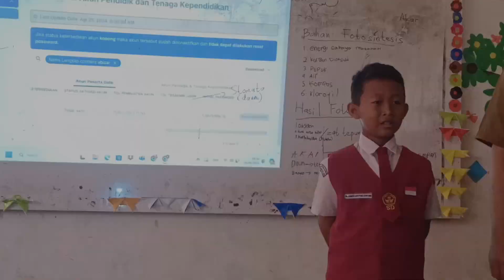Video Pembelajaran Pendalaman Konsep Fotosintesis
Video pembelajaran ini dibuat setelah praktik fotosintesis. Tujuannya untuk melakukan umpan balik terhadap pemahaman murid tentang materi fotosintesis.